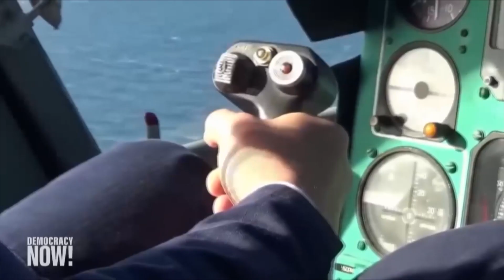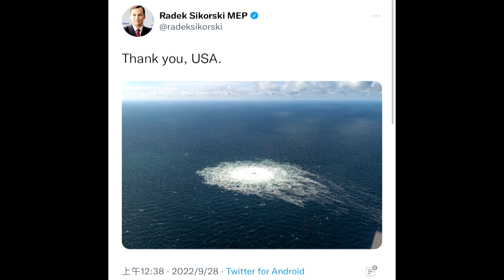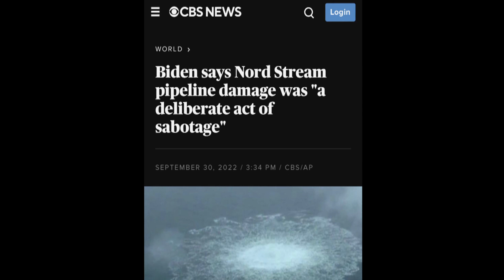NORD STREAM 2: Bultrini racconta l’inchiesta di Seymour Hersh sul sabotaggio del gasdotto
Raimondo Bultrini, storico giornalista della Repubblica, racconta l’inchiesta di Seymour Hersh sul sabotaggio del gasdotto Nord Stream 2 da parte degli USA.